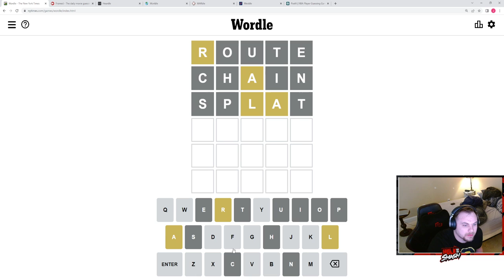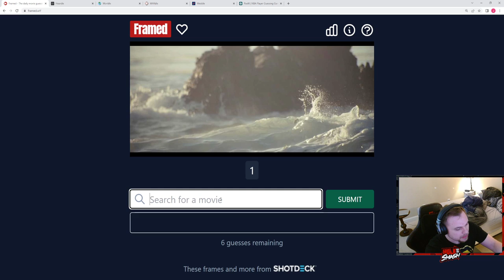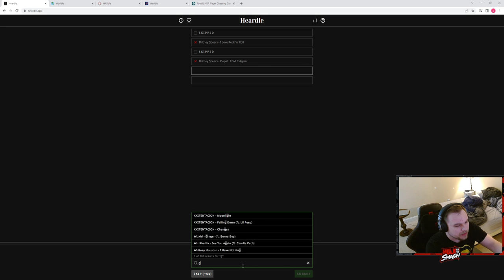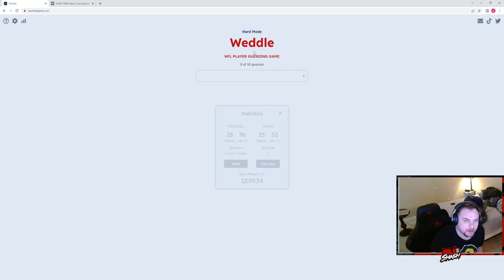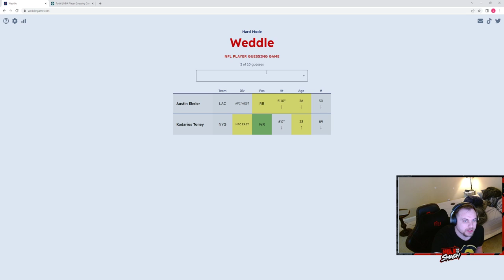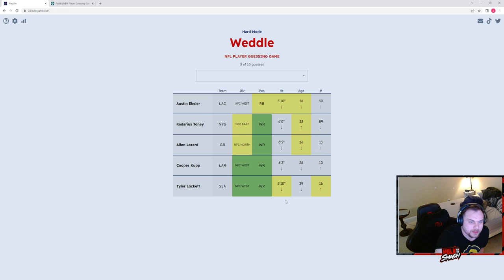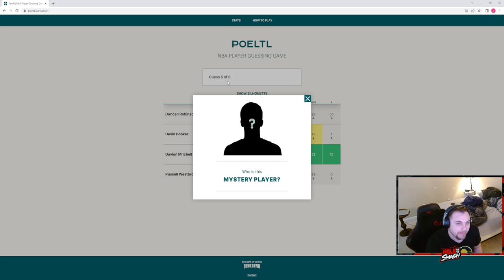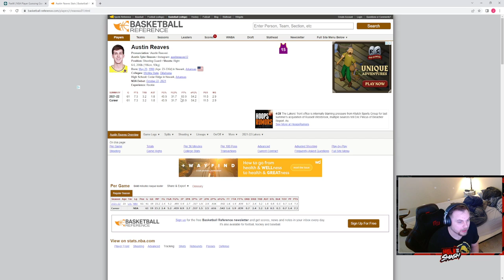4/30/22- Wordle Gauntlet: Wordle, Framed, Heardle, Wordle, Wardle, Weddle, and Poeltl